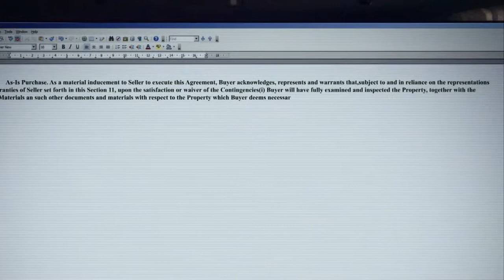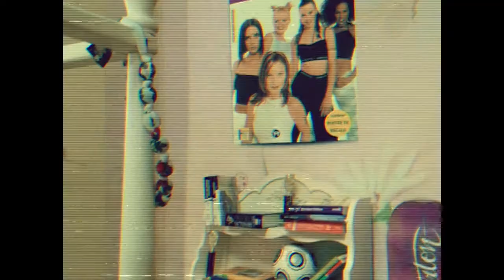Recurring Symptoms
May 2014 Competition - Super 9 Mobile Film Fest

A man wakes up with a cold. With each sneeze, his world gets a little stranger.